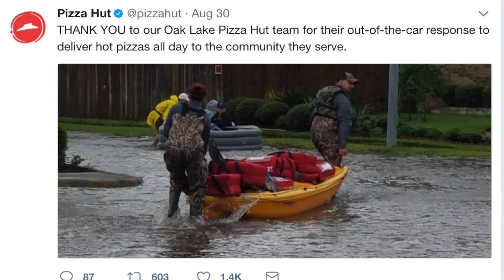This is most definitely certified rad folks! Don't miss this incredible story!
Here's the "Certified Rad" segment from Episode 11 in case you missed it!

Thanks for enjoying this segment. See you next Monday!